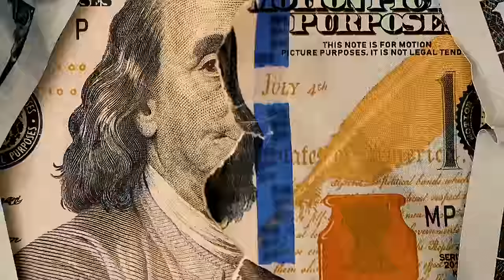Roll Call - Brian J (feat. Suga Free, Jayo Felony & Pomona Pimpin Young)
Brian J - Roll Call [Official Music Video]

Follow Brian J

Get your Premium Rose Pedal Cigars from Purocannagars

 get your discount here

Song   Roll Call
Artist   Brian J (feat. Suga Free, Jayo Felony & Pomona                                                             Pimpin Young)
Directed by Westmontfilmz

Album. Pomona Virus